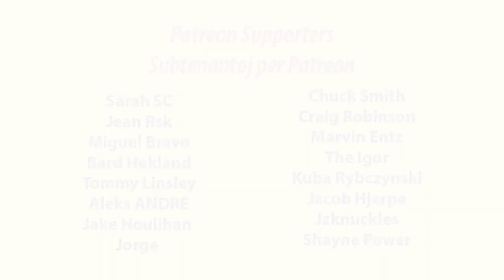Sex Tape for One Million Subs | Pornografiaĵon por Miliono da Abonantoj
En: In this film, I make a proposal you can't resist!
Eo: En ĉi tiu filmeto, mi proponas, kion vi ne povas rezisti!